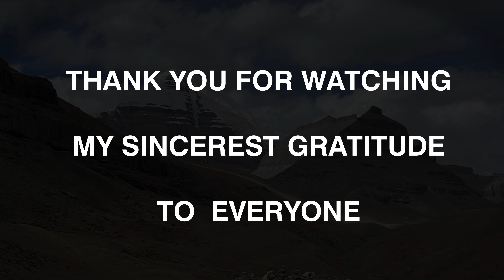One Round Mount Kailash in One Day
Thank you to the spirit of Mount Kailash and Babaji to let me pass through the journey

Hello,
This music will make you relax your mind and avoid any type of stress that you might have.
Enjoy the music from your very own Channel : Bank Of Sounds NCS

Credits :
Channel : Bank Of Sounds NCS
Channel Link :    / bankofsoundsncs
Video Link :    • Devotional music no copyright | Instr...